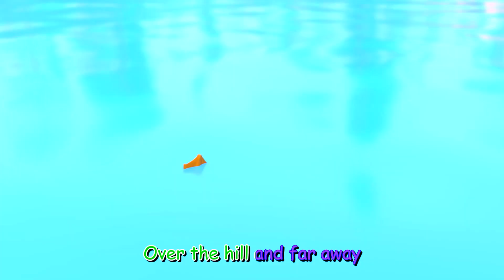Five Little Ducks | ABCkidtv Nursery Rhymes Compilations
A compilation of five little ducks nursery rhymes in English for kids. These nursery rhymes are a great way to learn basic English words.

In this video, you'll get to watch a compilation of five little ducks nursery rhymes in English. These rhymes are a great way to learn basic English words, and they're perfect for kids of all ages! After watching this video, you'll be able to say "Quack, quack, quack, quack, quack" with the best of them!
Five Little Ducks & Nursery Rhymes Compilations